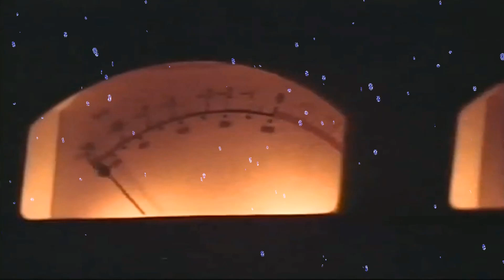Janis Joplin - SUMMERTIME - SUBTITULAT EN CATALÀ